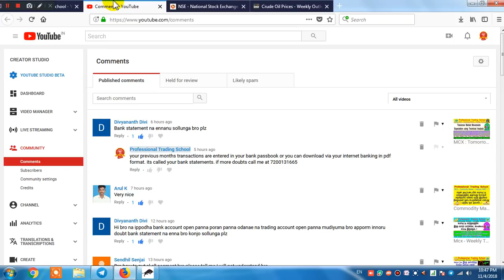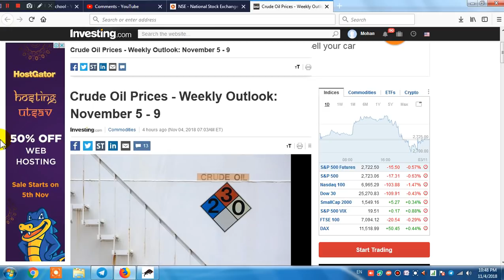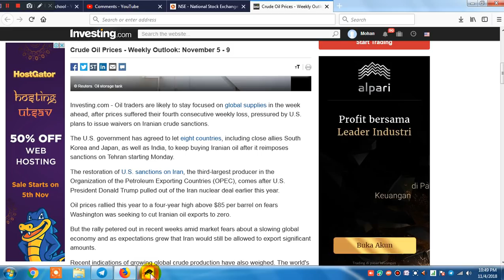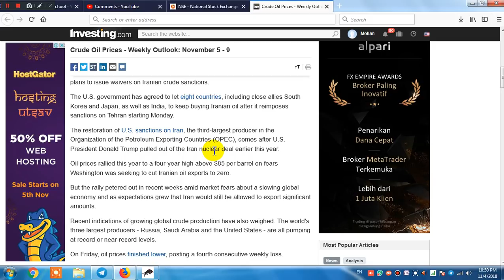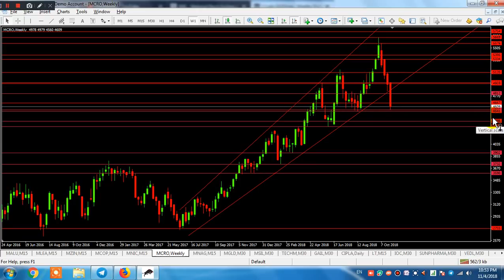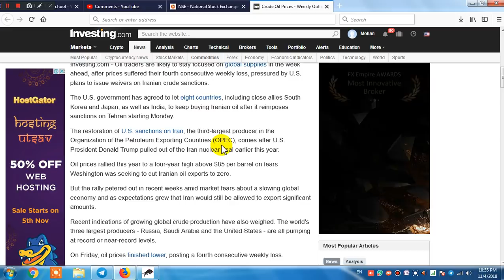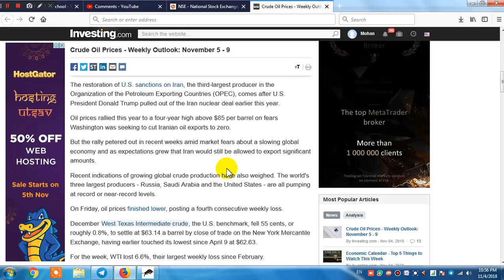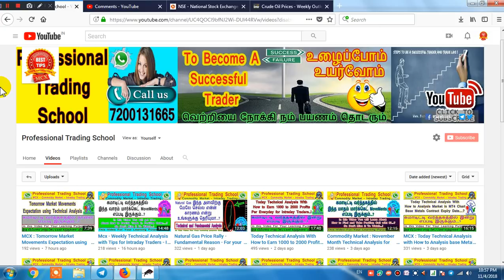Crude Oil prices - Fundamental Analysis - Weekly outlook - NOV - 5 to 9